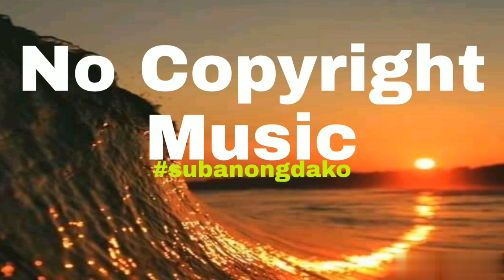subanongdako Jebase-Turtle Beach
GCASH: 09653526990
Thanks!

🎼 Listen to the playlists on Spotify The Family🔥 Jebase my channel for more Licence:You’re free to use this song in any of your videos, but you must include the following in your video description (Copy & Paste):Song: Jebase - Turtle Beach (Vlog No Copyright Music)Music provided by Vlog No Copyright Music.Video